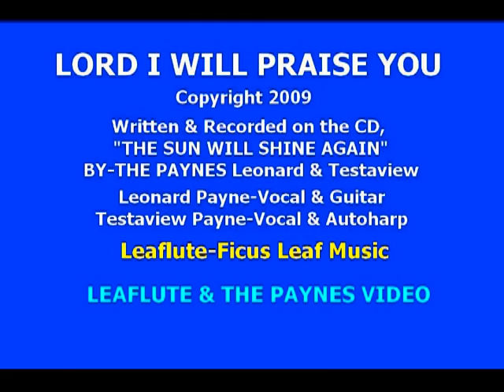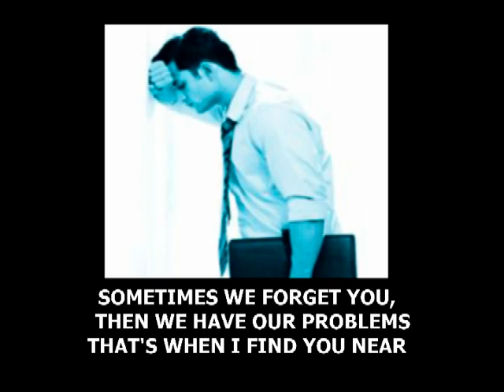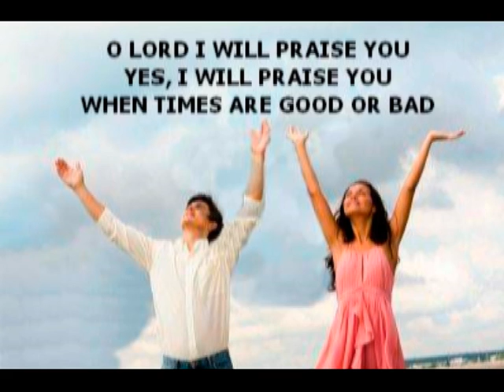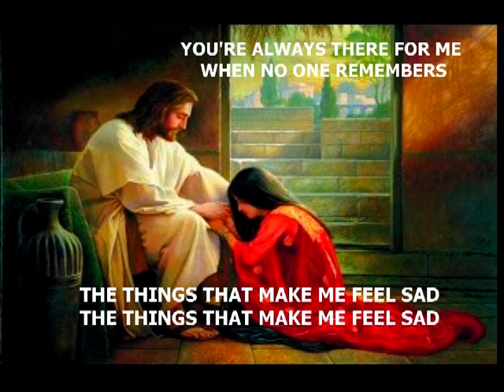LORD I WILL PRAISE YOU THE PAYNES & LEAFLUTE